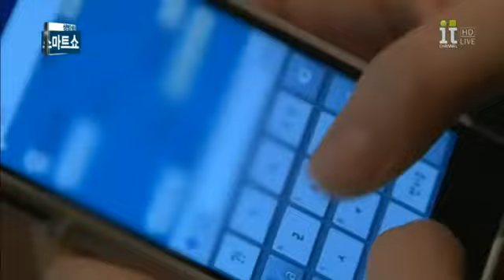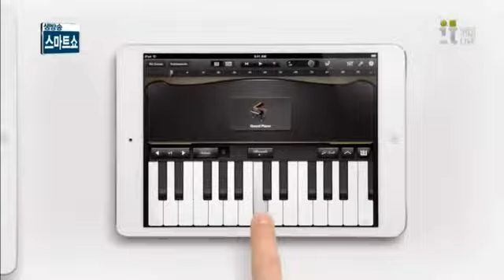2G폰 쓰면 왕따? 新등골브레이커 '스마트폰'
최근 청소년들 사이에 스마트폰이 없으면 대화에 끼지 못하고 소외감을 느끼는 경우가 많아지고 있다는데...스마트폰 이용 문화가 새로운 청소년 문제로 대두되고 있는 현상을 알아본다.